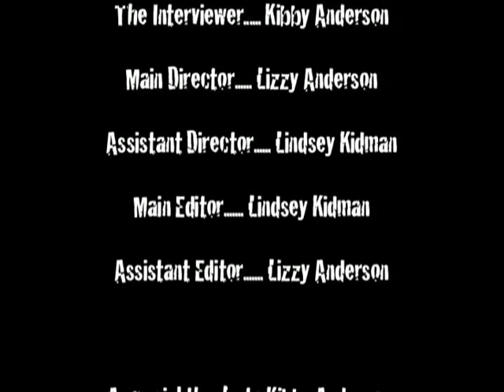This News Show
This was a mocumentry assignment, though it's not as much of a mocumentry as it is simply a comedy short film. Enjoy!